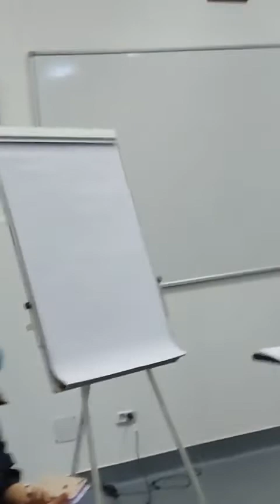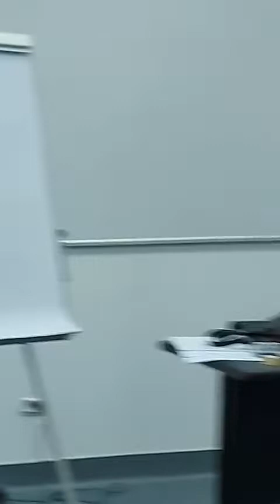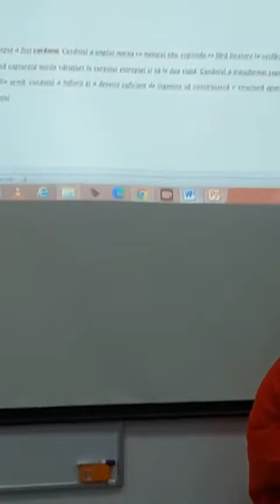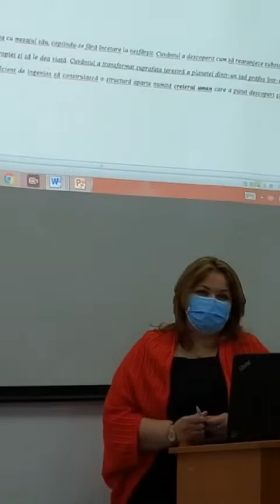Întâlnire cu profesioniștii Medicover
Prin parteneriatele cu firmele angajatoare din domeniul sanitar - clinici și spitale private / de stat, companii de recrutare, urmărim stimularea creșterii angajabilității absolvenților noștri.
Medicover România este unul dintre partenerii școlii noastre. În ultimii ani, ni s-a alăturat atât în procesul de formare clinică, dar și în procesul de recrutare a absolvenților.
Școala noastră a organizat Workshop-ul – Primăvara sănătății – Abordarea pacientului dificil. Coordonatorul și moderatorul evenimentului a fost prof. Sorina Negrei, coordonator Proiecte și Programe școlare și extrașcolare, responsabil Clubul Absolvenților. Din partea partenerilor noștri, Medicover România, au participat: Marilena Vodislav – HR Business Partner Medicover, Irina Simionescu – Recruitment Manager și Adriana Panait – Deputy Manager – Clinica Victoriei, absolventă a școlii noastre în urmă cu 17 ani.